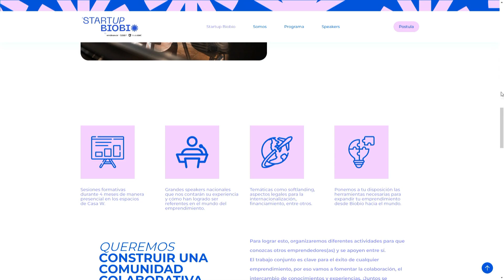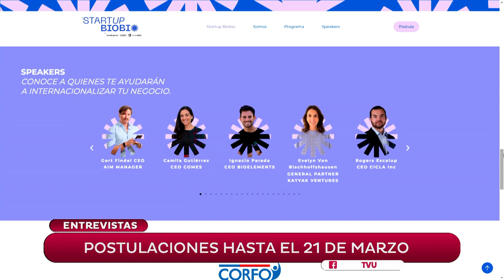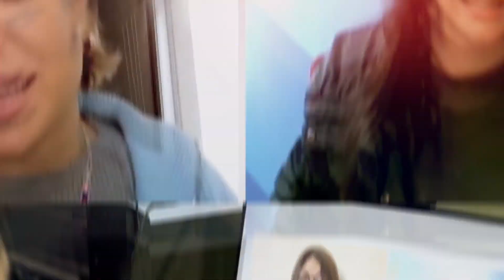Tele Entrevista - 15 de marzo 2023